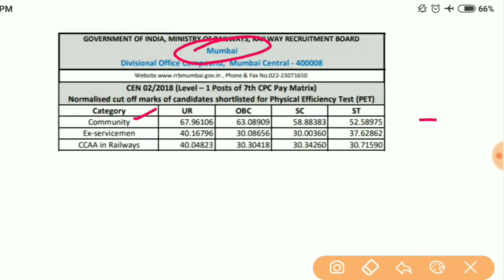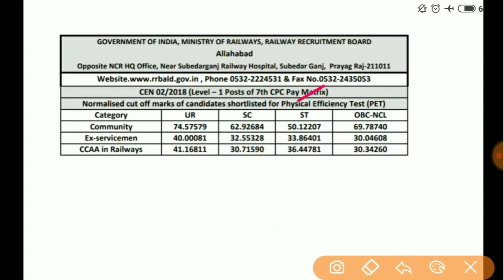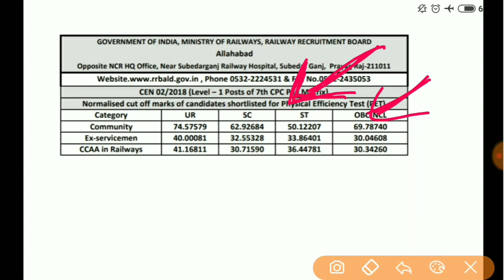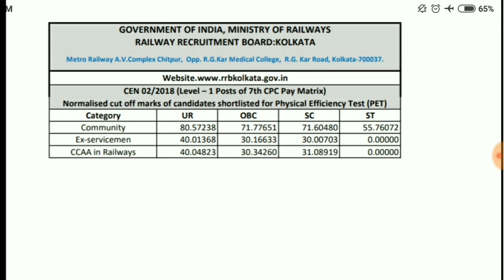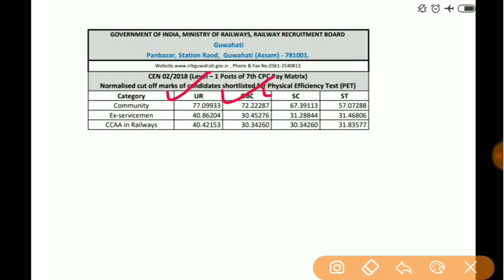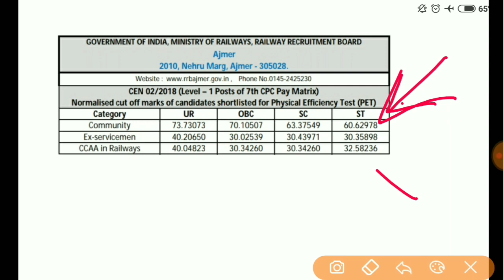RRB Group D 2019//सबसे अच्छे 5 ZONE//सबसे खतरनाक 5 ZONE//फॉर्म भरने से पहले इसे जरूर देखें